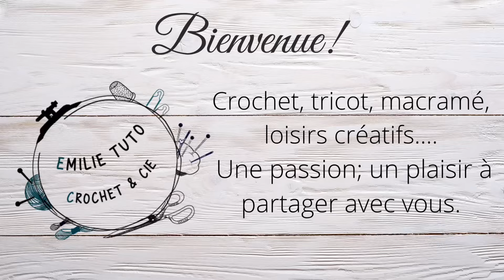Comment faire Hermione au crochet : tuto en pas à pas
pour découvrir en avant-première les prochains tutoriels en cours.

Merci ☺️ 😘

Bon crochet à tous 😘